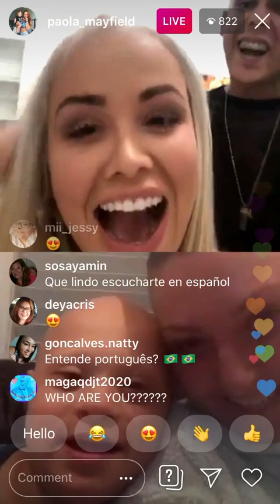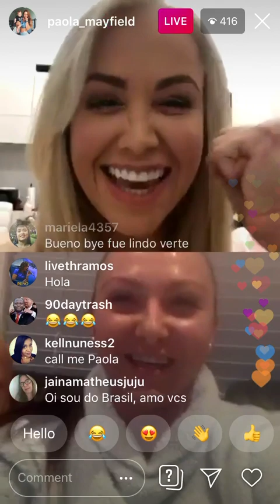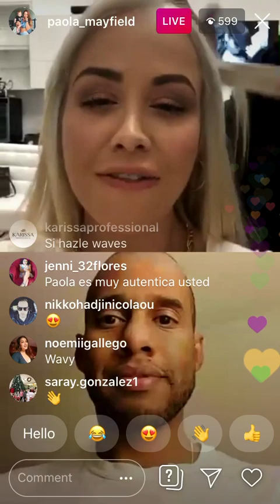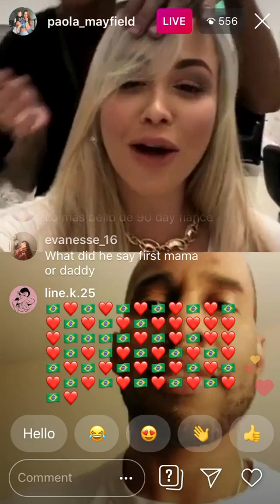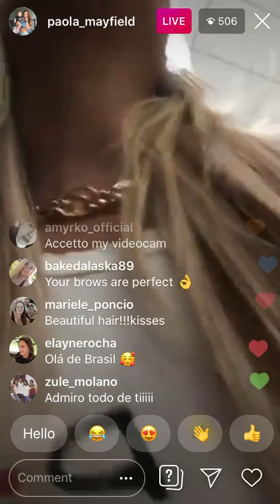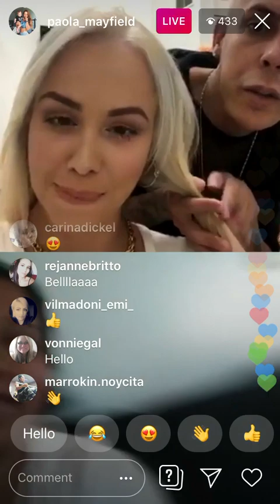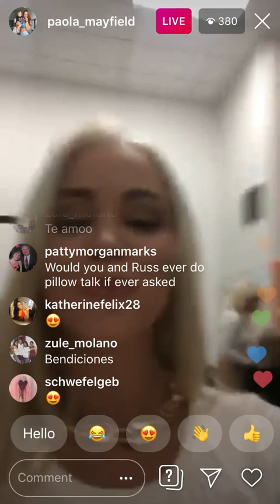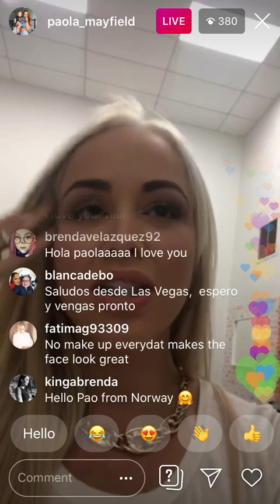90 Day Fiance Paola Talks to Fans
90 Day Fiance Paola Talks to Fans